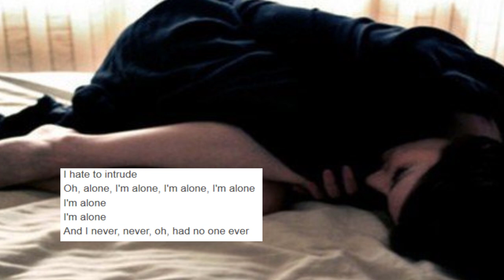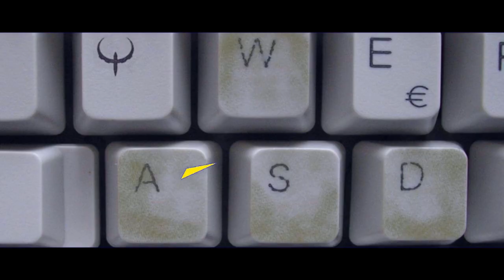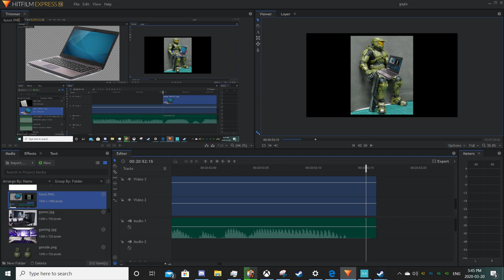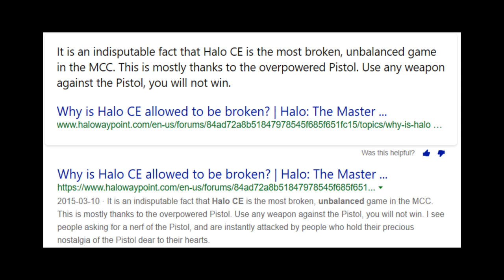Halo CE multiplayer has aged like spoiled milk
Still fun though.

Songs used in order:

Halo CE - under cover of night

The Smith's - Never had no one ever

Death Note - Low of solipsism

Celeste - Resurrections

The Smith's - I know it's over

Sonic Rush - Back 2 Back

Sonic Generations - Speed Highway (classic)

Undertale - Amalgam

Persona 3 - Mass Destruction

Deltarune - Field of Hopes and dreams

It's working (air remix) - MGMT

I'm outta time - Oasis